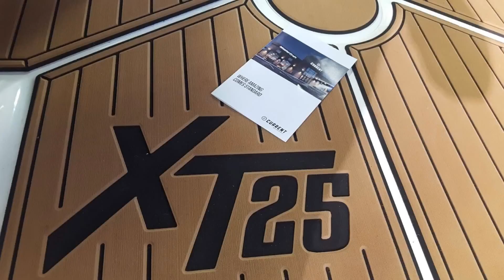SC Wake Seadek|Mastercraft X25|Mastercraft SeaDek Boat Kits|DIY Mastercraft Boat Kits & Platform Pad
Current Watersports and SC Wake Seadek has the templates for most Mastercraft boats 2010 and newer. Choose from the Mastercraft Swim Platform Kit, or the Complete Mastercraft Boat Kit.

Genuine SeaDek EVA foam decking from SC Wake SeaDek is a true non skid boat flooring with the capabilities for any custom designs available. Ordering a custom kit for your boat is easy.  The boat kits are made to order. Logos are a great way to personalize your boat.

TEXTURE OPTIONS
Brushed and embossed options are available for all color selections with SeaDek.
THICKNESS OPTIONS
Dive into our extensive range of thickness options, perfect for any project or need. From the slim 3mm option for traction without distraction, to our colossal 23mm for the utmost comfort and support.

Mix and match single and dual color options, or even go for the elite Dual Density feature in select thicknesses, bringing a new level of opulence to your boat.

No matter the thickness, you’ll find each of our offerings boast unparalleled quality and durability.

POPULAR THICKNESSES
5MM
Single color, provides traction with moderate cushion.
6MM
Our most popular two-color thickness. Great balance of traction and comfort.
9MM
Tri(3)-Color thickness. Perfect for projects where you want additional personalization.
10MM BALANCED
Single or dual color, most often used in dual layer to manufacture coaming bolsters.
20MM MAXIMUM COMFORT
Maximum comfort for helm pads, coolers, and coaming bolsters.
Also available in Dual Density for advanced comfort (Only available in Black, Storm Gray, or White as a bottom color).
23MM ULTRA THICKNESS
Our thickest material, commonly used for two-color coaming bolsters.

COLORS OFFERED BY SEADEK
SeaDek takes pride in perfecting every detail of your kit, exemplified by their meticulously curated colors tailored for every type of boater. Their extensive range of shades allows you to effortlessly discover the ideal match that precisely suits your lifestyle and preferences.
SeaDek is available in 35 colors and 14 thickness options, enabling ultimate customization possibilities for any application or style. Most colors are available in multiple thicknesses. Your finished SeaDek may be a single color or a combination of any two or three colors laminated together.

ROUTING DESIGNS
Explore a vast array of expertly crafted routing cut designs from SC Wake, or seize the opportunity to create your very own custom routing design by reaching out to our team through the quote request portal.

SeaDek Do it Yourself Boat Kits by SC Wake SeaDek

DIY Mastercraft kits or Custom Color Combinations and designs can be installed by Current Watersports In Kentucky.